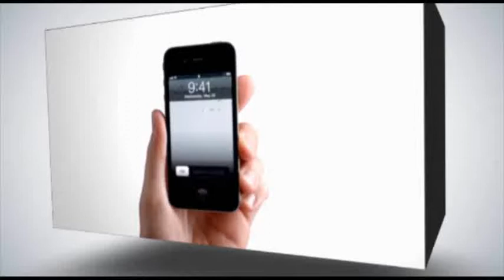غزة : "السرايا" تتهيأ لانطلاقة فتح